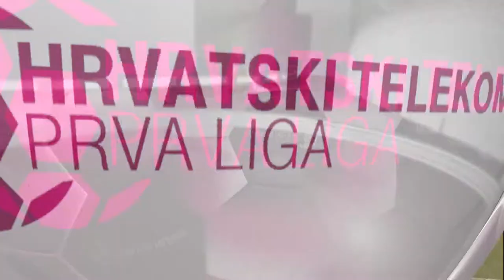Indrit Tuci goal vs Varazdin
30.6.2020. Indrit Tuci goal vs Varazdin